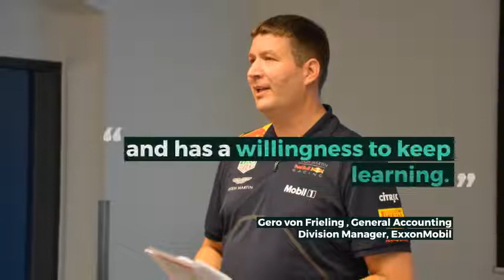ExxonMobil at IBS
ExxonMobil has been a long-term partner of IBS and they took central stage in this semester's induction events. Read about their experiences on campus on the blog!